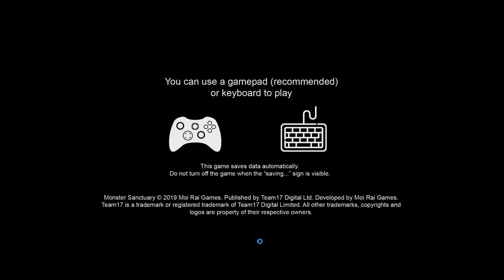Let's Play Monster Sanctuary [Early Access] - PC Gameplay Part 17 - Synergy!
Choose your spectral familiar and follow in your ancestors’ footsteps to become a Monster keeper and save the Monster Sanctuary.

Embark on an epic adventure using the powers of the monsters you collect, and the team you build, to unlock an ever-expanding world. On your quest to become the ultimate Monster Keeper you’ll unravel the cause of a mystery that threatens the peace between humans and monsters.

Explore a Metroidvania inspired world.
The powers of your monsters will allow you to explore and expand the world. Cut down vines, smash down walls and glide over gaps- all with the help of your monsters.

Assemble your team.
Hatch collect and train monsters from across the world and build your team. Every monster has a unique skill tree to allow you to customize and tailor your party.

Clash in tactical 3V3 combat.